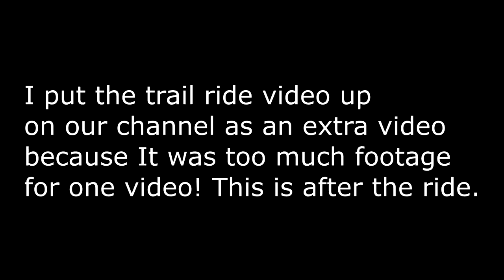Why The Equestrian World Is So Toxic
DaybyDayVlogs
110 North Front Street - A3,
Suite #213
Belleville, Ontario, K8P 0A6
Canada